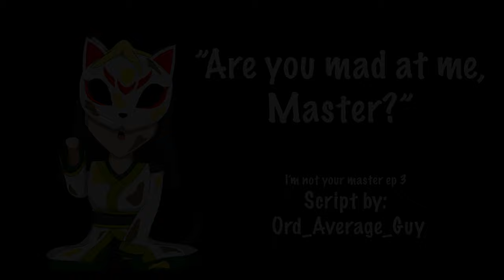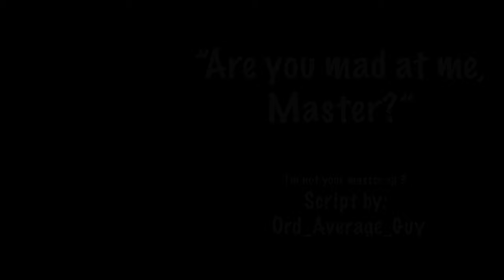[SFW] Are you mad at me master? [F4A][F4M][Cute neko girl] tries to fix your broken amiibo/Sculpture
You just decided to keep a Neko Girl you named, 'Sweetheart.'    But she had broken one of your amiibo's or sculptures while climbing.     Determined to fix her mistake, she makes a mess in your kitchen while going through the trash to look for something.

NOTE: Graphics fade to black for those who don't pay for the Premium functions for Youtube, and want to listen to the audio at night.

Actual script name: “I’m not your master pt 3”

Want the full emotional feels for "Sweetheart" the Neko Girl?   Here is a link to the Playlist thus far

SFX Credits:
Drawers SFX
Paper SFX
Garbage Can

Door SFX
My sfx database

Paper crumpling SFX
Me actually crumpling paper

SA Byeol the Kitsune: @EVpic_SAByeol
Luario Shirona: @LucarioShirona